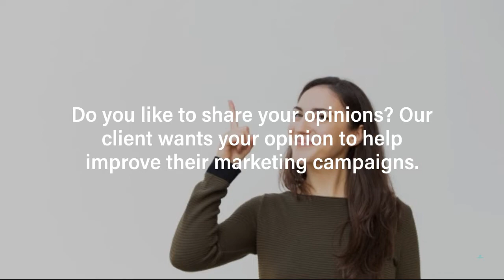20220110 Temple Square SE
Do you like to share your opinions? Our client wants your opinion to help improve their marketing campaigns. Most will qualify so if you'd like to join our 90-minute online Zoom discussion, taking place Jan 24th to 26th, click the link in our survey!! Finally, as a thank you for your time, you will receive a $100 Visa gift card 7 to 14 days after completion!